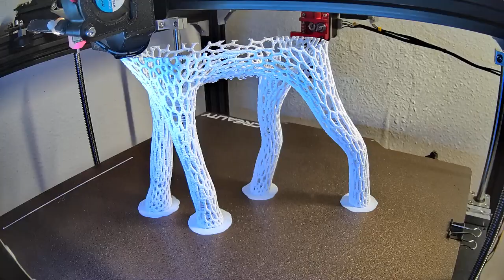I BET YOUR 3D PRINTER CANT DO THIS.